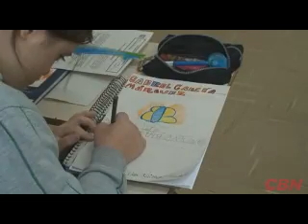Série "Lições das nossas crianças" - Vídeo 4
Quarto vídeo da série "Lições das nossas crianças" da rádio CBN. Exibido no dia 30/07/2009. Matéria: A inclusão é uma batalha